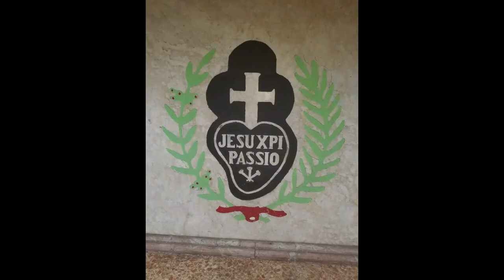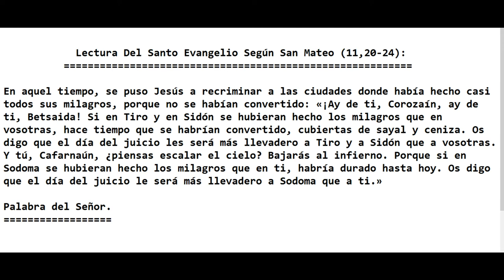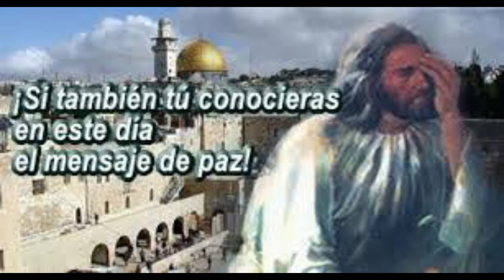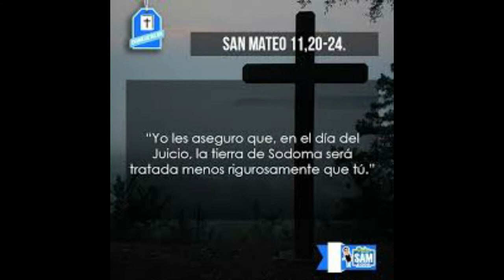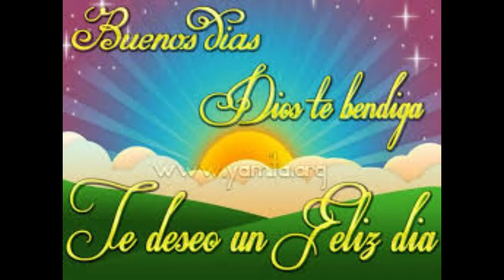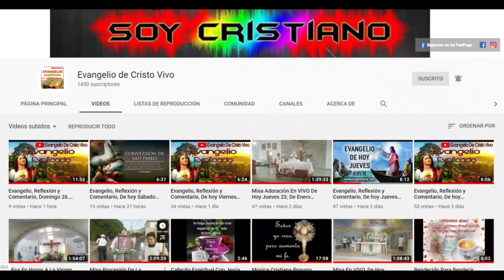Evangelio De hoy Martes 14 De Julio 15ª Semana Del Tiempo Ordinario 2020. Con el P. Alberto.(C.P.)